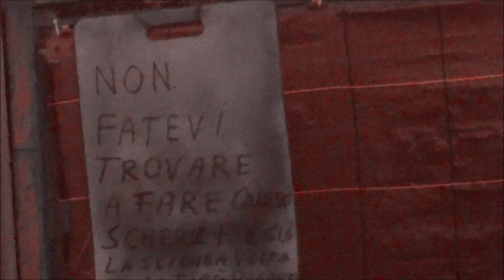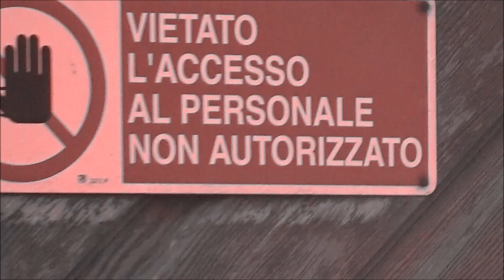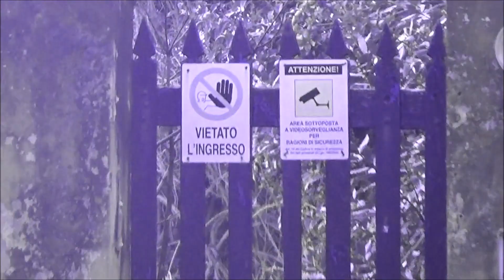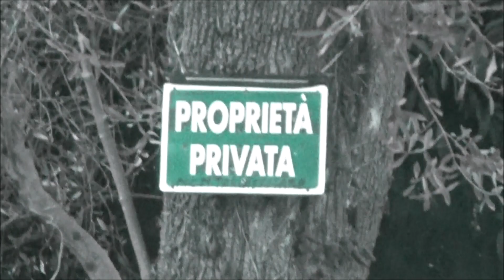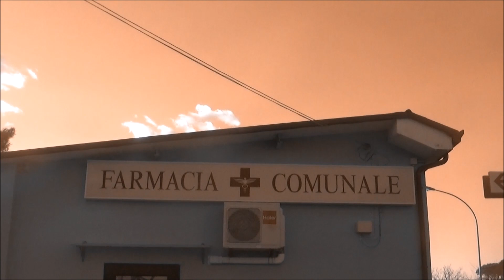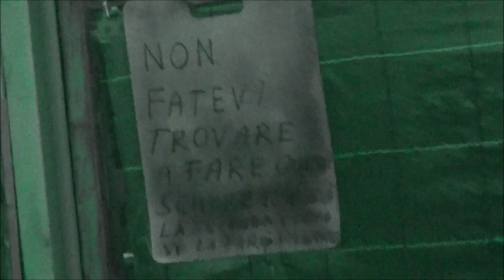SIAE & SEGAE - TUO PADRE NON MI FA ENTRARE IN CASA (Album capolavoro 2021) by MUSICLO-SO-FI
SIAE & SEGAE - TUO PADRE NON MI FA ENTRARE IN CASA (Album capolavoro 2021)
Ennesimo coito espressivo dei SIAE & SEGAE dedicato a tutti coloro che si rinchiudono in casa. Una canzone contro le barriere.